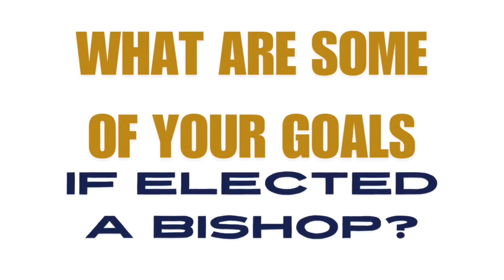#430 Rev. Dr. Darryl B. Williams for Bishop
“God Our Father, Christ Our Redeemer, the Holy Spirit Our Comforter, Humankind Our Family.”
African Methodist Episcopal Church
900 13th Avenue South